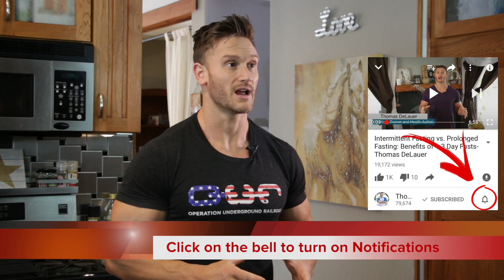Gut Bacteria and Mental Health: How Inflammation Affects Us: Thomas DeLauer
Microbiomes are communities of microorganisms that are a combination of both beneficial and potentially harmful bacteria

Lifestyle factors such as exercise and managing stress appear to dramatically affect the diversity and quantity of healthy microbiome in the intestines

The human gut harbors over 100 trillion microorganisms - approximately 10 times the number of cells in the human body

Microbes begin residing within human intestines shortly after birth. These microbiomes are vital to the development of the immune system and various neural functions – known as the gut-brain axis

*The gut-brain axis is the biochemical signaling that takes place between the gastrointestinal tract and the central nervous system*

An increasing body of research results confirms the importance of the "gut-brain axis" for neurology and indicates that the triggers for a number of neurological diseases, specifically anxiety and depression, may be located in the digestive tract

How the Gut Interacts with the Brain

The gut is connected to the brain via the vagus nerve, the enteric nervous system, and the gut-brain axis.

Vagus Nerve

The vagus nerve extends from the brainstem down into the neck, thorax, and abdomen. The nerve exits the brainstem through rootlets in the medulla that are caudal to the rootlets for the ninth cranial nerve

The vagus nerve supplies motor parasympathetic fibers to all organs except adrenal glands, all the way from the neck down to the second segment of the transverse colon. It helps regulate heart rate, speech, sweating, and various gastrointestinal functions.

Enteric Nervous System

The enteric nervous system connects with the central nervous system. It contains 200-600 million neurons

Local and centrally projecting sensory neurons in the gut wall monitor mechanical conditions in the gut wall. Local circuit neurons, on the other hand, integrate this information.

This enables motor neurons to influence the activity of the smooth muscles in the gut wall and glandular secretions such as digestive enzymes, mucus, stomach acid, and bile

The enteric nervous system has been referred to as a “second brain” because of its ability to operate autonomously and communicate with the central nervous system through the parasympathetic (i.e., via the vagus nerve) and sympathetic nervous systems.

Gut-Brain Axis

Finally, the gut-brain axis consists of bidirectional communication between the central and the enteric nervous system, linking emotional and cognitive centers of the brain with peripheral intestinal functions.

There is strong evidence from animal studies that gut microorganisms can activate the vagus nerve and play a critical role in mediating effects on the brain and behavior.  (1)

Connections between the gut and the brain/Anxiety and Depression

Recent studies on laboratory animals that grow up without any microorganisms (germ-free) show that microorganisms in the gut are capable of influencing mood

Maintaining a Healthy Gut

No one knows the exact ingredients for a healthy microbial gut; however, having a diet rich in probiotic foods to maintain a healthy gut seems like the way to go

Probiotics seemingly boost mood in two important ways:

They generate a particular neurotransmitter called gamma-aminobutyric acid (GABA) and also enhance the brain receptors for GABA as well.

GABA is calming amino acid, known to calm areas of the brain that are over active in anxiety and panic and in some forms of anxious depression.

References

1) Surprising Link Between Depression, Anxiety, and Gut Health. (n.d.). Retrieved

2) Link Found Between Gut Bacteria And Depression | IFLScience. (n.d.). Retrieved

3) How Your Gut Affects Your Mood | FiveThirtyEight. (n.d.). Retrieved